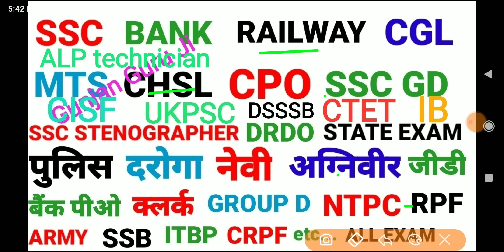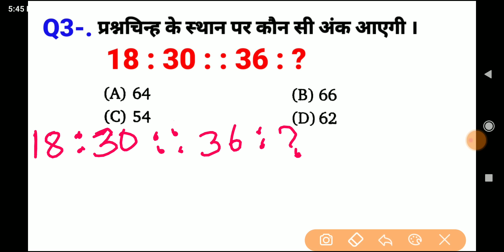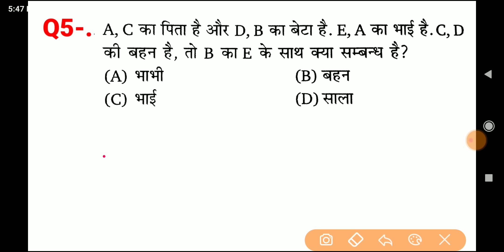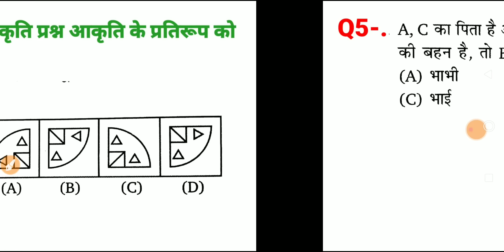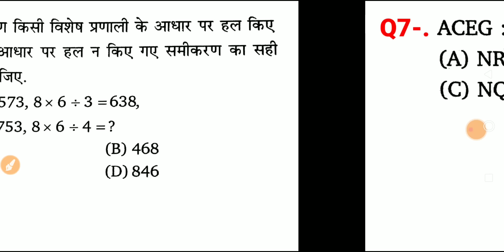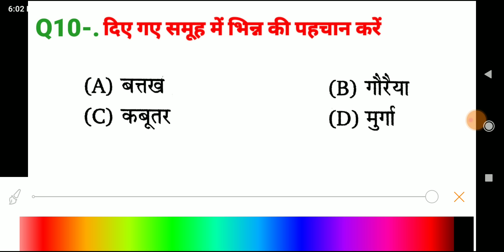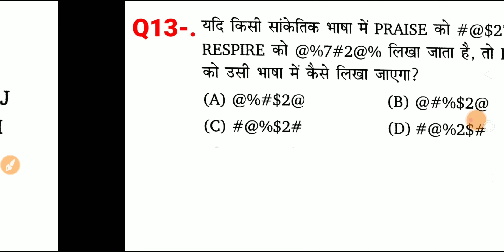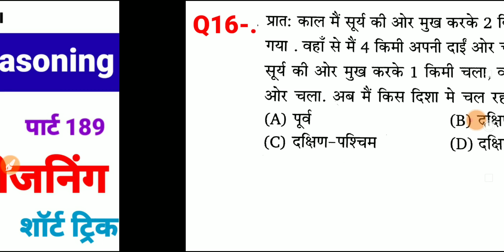रीजनिंग सेट प्रैक्टिस पार्ट 189 for SSC CGL MTS CHSL CPO GD SBI ALP IB ARMY NAVY BANK CRPF CTET etc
analogy reasoning
series reasoning
सादृश्यता रिजनिंग
श्रृंखला रीजनिंग
reasoning SSC CGL 2023
SSC MTS exam reasoning 2023